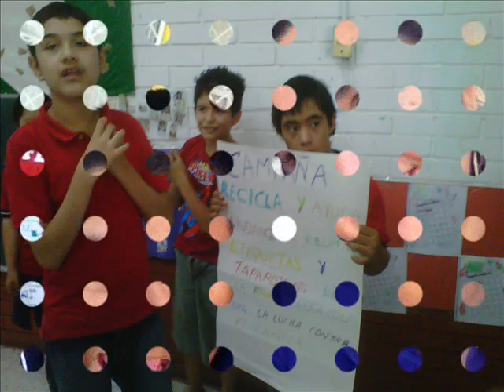video para blog